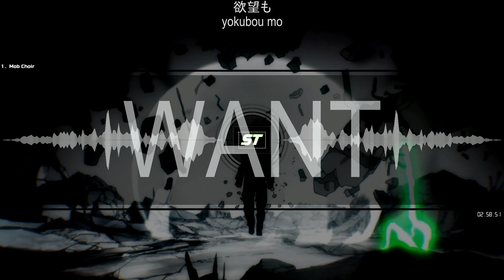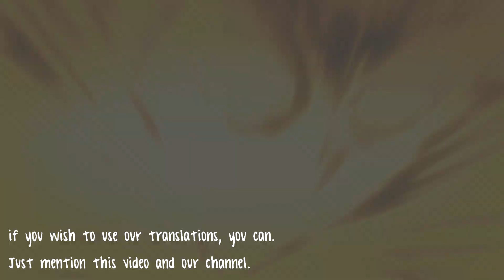[ Eng Sub / Español / Português ] Mob Psycho 100 III OPENING FULL ~ 1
ENJOY! ~ Anime music ONLY.

Song: 1
Group: Mob Choir

mob psycho 100 iii 1
1 mob psycho 100 iii
mob choir
1